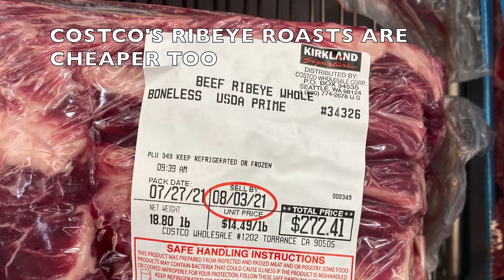I eat the SAME 5 foods every single day | CHEAP Carnivore Diet Food List + What to eat for FAT LOSS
After 3 YEARS of carnivore living/tweaking, I have come up with my ultimate zero carb food list to achieve optimal health, fat loss.

Canned sardines

0:00 Welcome!
1:30 Category 1 foods, tips, recipes
8:37 Category 2 foods, tips, recipes
10:04 Category 3 foods, tips, recipes
11:53 Category 4 foods, tips, recipes
13:26 Category 5 foods, tips, recipes
16:19 Category 6/7 foods, tips, recipes
22:18 Feeling overwhelmed/lost/lonely?